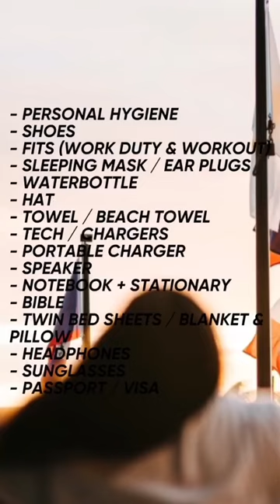Wondering what to pack for DTS? 🎒